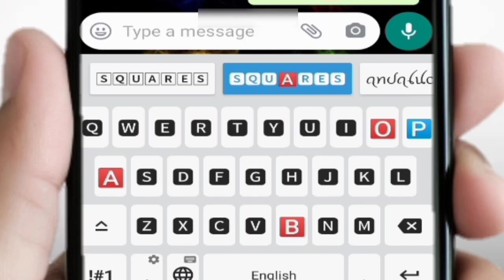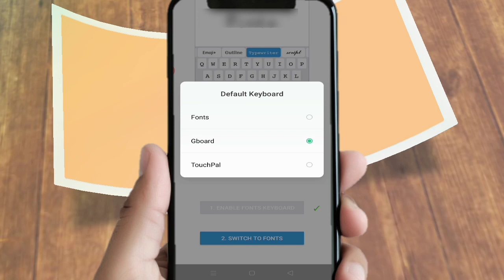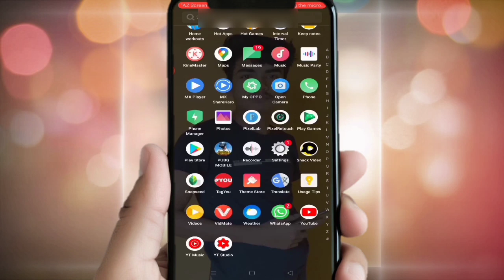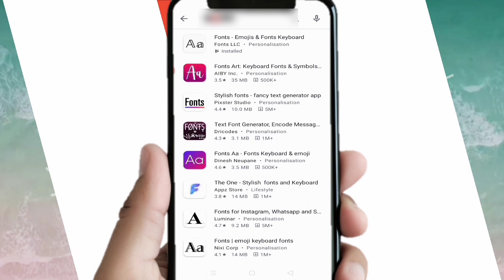How to write stylish text chat on whatsapp || change font style |change whatsapp font style 2020